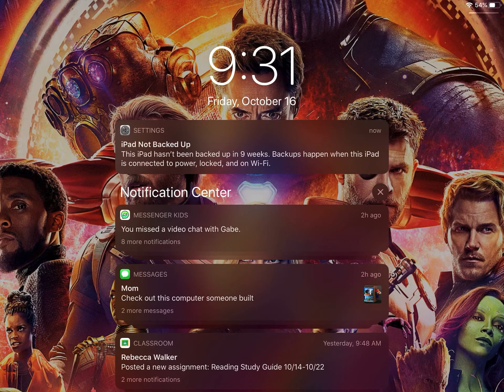I got banned in jtoh for no reason but I found the old jtoh